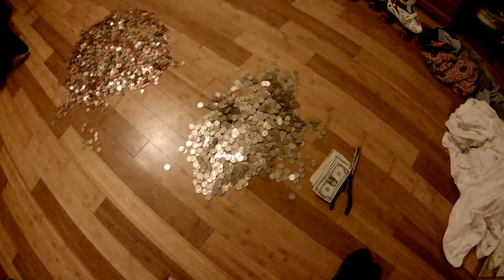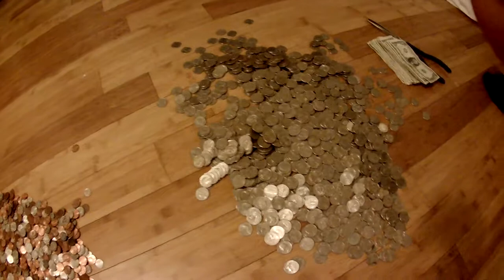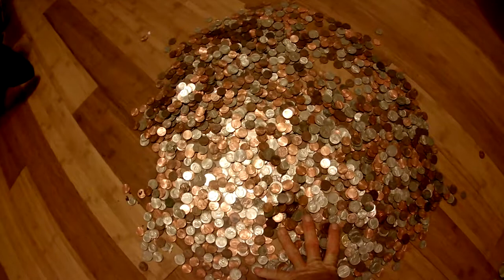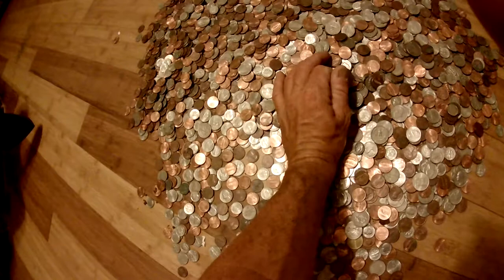The power of Saving and tangible assets: A Penny SAVED is a penny earned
One step is not much, but many travel a mile.  The borrower is servant to lender, and a penny saved is a penny earned!